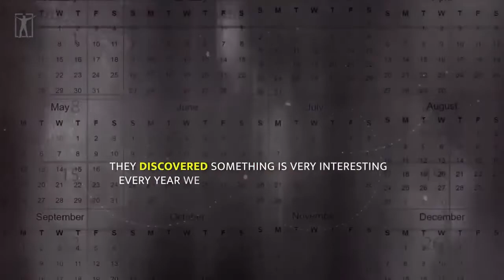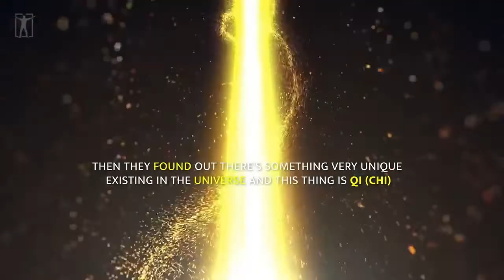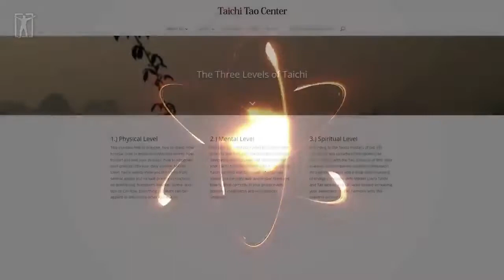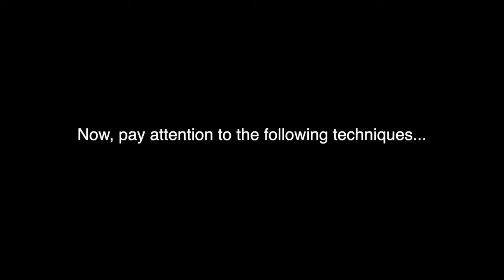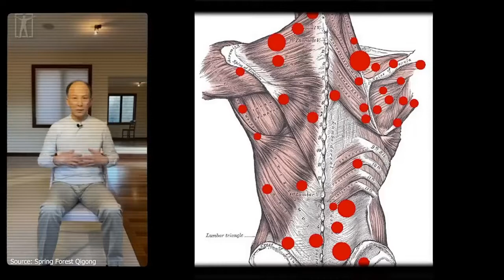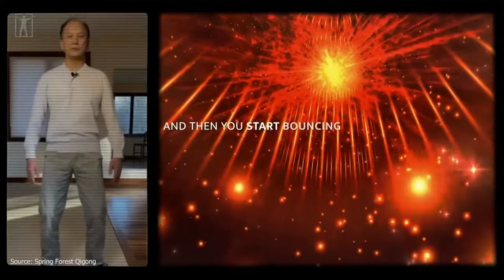Motivational video - this is so good.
Supreme energy